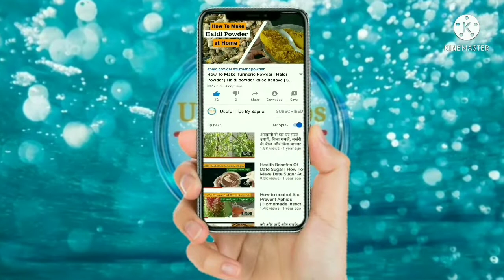Air layering | How to Air layering simple with Soil | Air layering in Jasmine | Air layering method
More useful videos from our channel;